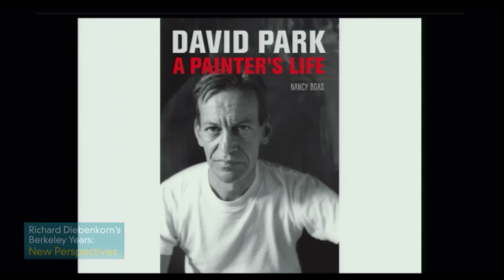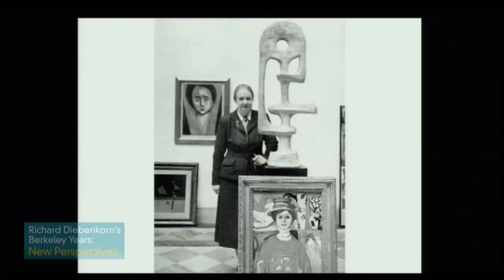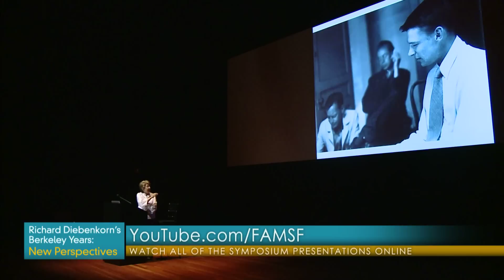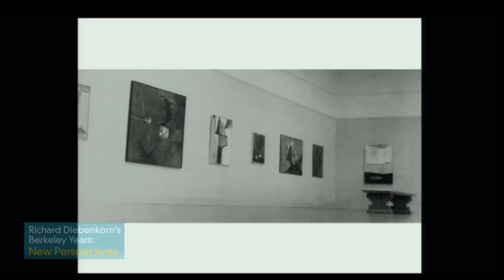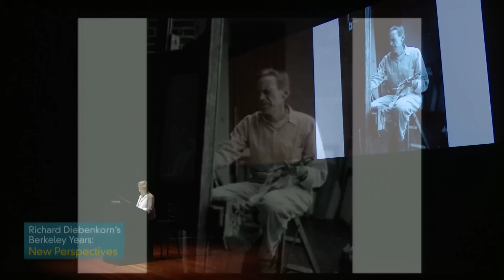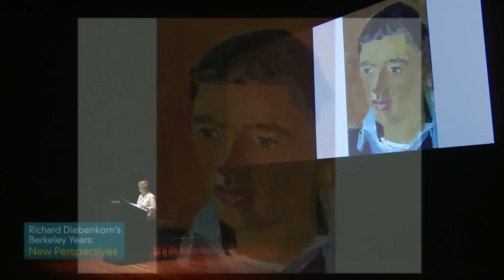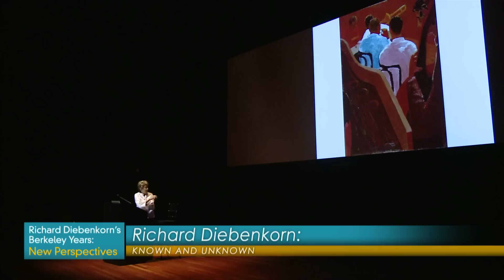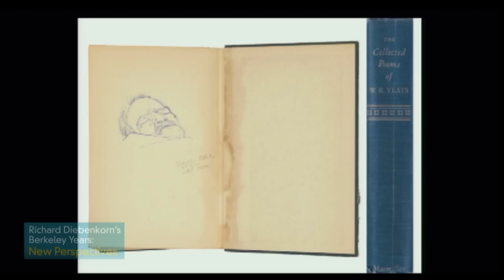Portrait of a Friendship: Richard Diebenkorn, David Park, and Bay Area Figurative Art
On September 7, 2013 the de Young hosted a daylong symposium in association with the special exhibition, Richard Diebenkorn: The Berkeley Years, 1953—1966 (June 22—September 29, 2013).

Portrait of a Friendship: Richard Diebenkorn, David Park, and Bay Area Figurative Art presented by Nancy Boas, independent curator.